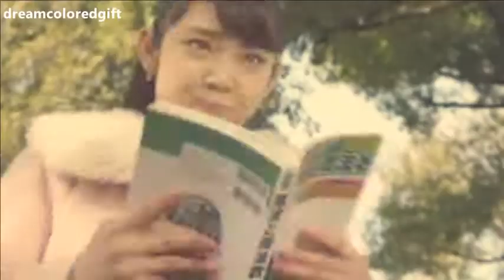018 Alive (Agri/Kasumi)